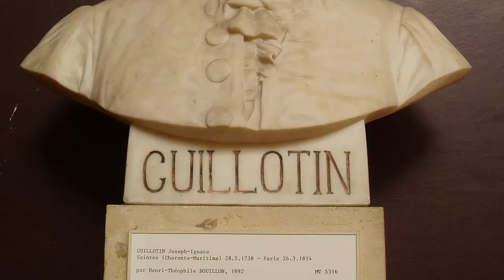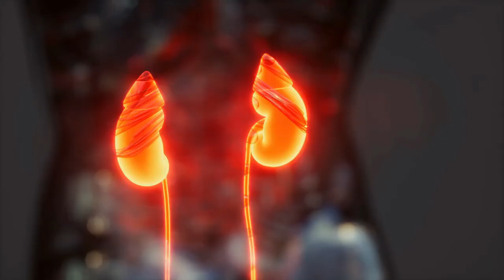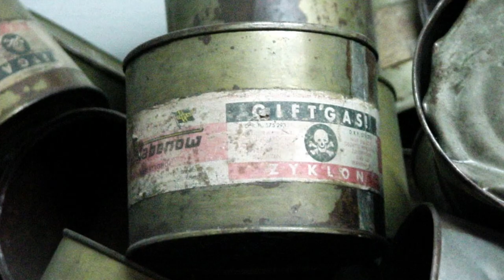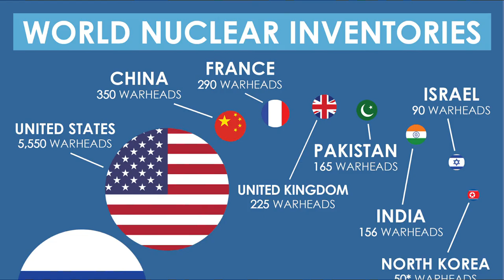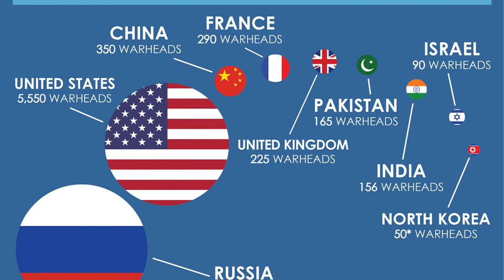Most Deadliest Inventions Of Human History | Times Glo International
You know, we are pretty good at killing fellow man, but we also like to see if we can be more efficient at it.
Science has given us a huge plethora of gifts which includes not only elements of comfort and luxury, but also a number of life-saving inventions, that have taken us out of the Stone-cold cave-dwelling life. But man did not miss his chances of twisting this same science to create things that threatens our very existence. Be it weapons of mass destruction or things that have done more harm than good, these inventions will always find themselves blacklisted in the history of science and technology.
Here are five of the deadliest inventions of human history.
0:48 The Guillotine
AGENT ORANGE
TNT
ZYKLON-B
ATOMIC BOMB